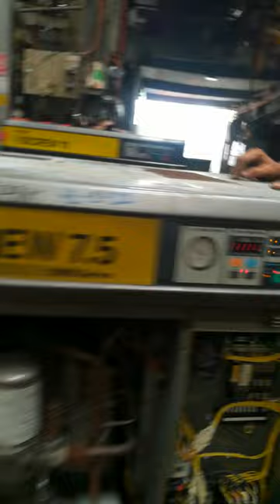Hitachi Screw Comp 10hp Video Test Run